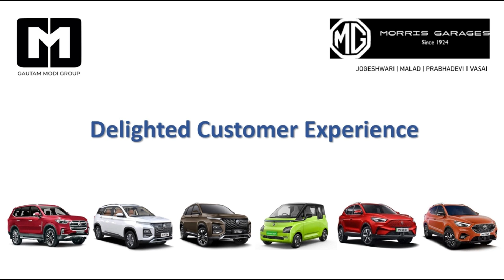MG Comet EV: The Stylish, Compact EV That's Made for City Life @MG Krishiv Auto - Gautam Modi Group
Packed with innovative tech, the Comet EV offers a responsive infotainment system, intuitive controls, and advanced safety features that make every journey both fun and secure.

Compact, powerful, and forward-thinking, the MG Comet EV is truly redefining what it means to drive electric in the city.

Its nimble handling and impressive range on a single charge make it ideal for zipping around town without worry in Vasai, Malad, Jogeshwari & Prabhadevi Showrooms @MG Krishiv Auto - Gautam Modi Group.